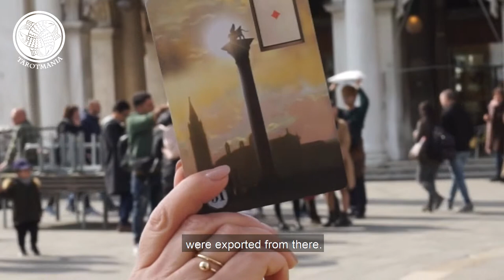Golden Venetian Lenormand with Elsa Khapatnukovski.The Sun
Authors: Eugene Vinitski and Elsa Khapatnukovski
This one of a kind card deck based on the tradition of the "Game of Hope" and “Petit Lenormand”, however, differs in nuances of storyline, number of cards in the deck and peculiarities in the work with spreads. Therefore, we have decided to supplement the set of 36 well-known symbols with another 16 cards and 2 Jokers taken from the most famous Oracles in Europe of the 19th century. You can use this deck for fortune-telling both in the set with 54 cards for special spreads and at the same time, in the usual format of 36 cards for well-known spreads. Golden Venetian Lenormand is a kit included:
54 card deck gold gilded in the luxury box, accompanied by the Certificate of Authenticity numbered and signed by authors and the hard cover book with detailed descriptions and explanations about each card and its combinations to help you interpret the spreads.
As surprise we offer wonderful mirror golden hard box.
The size of cards 2.75” x 4.33” (70 mm x 110 mm). On art paper 350 gm. Limited edition: only 600 decks.